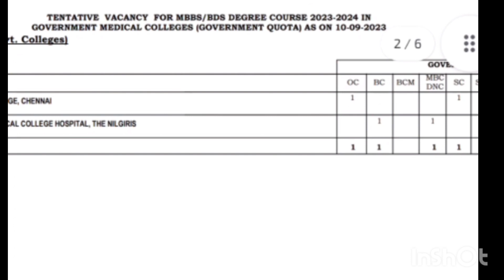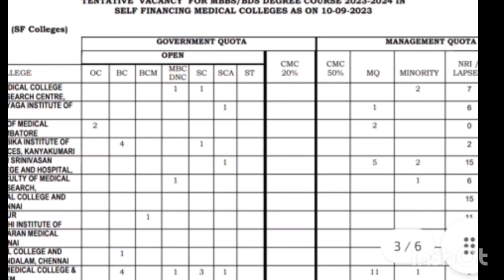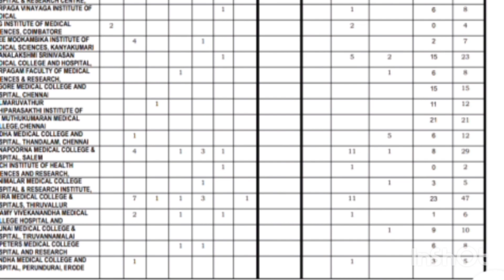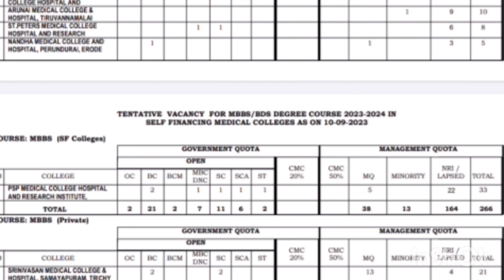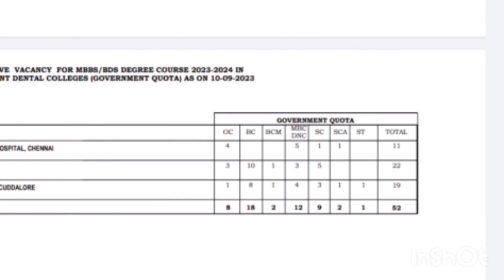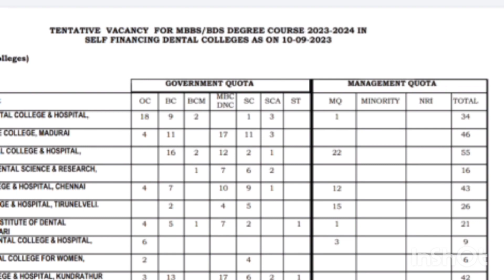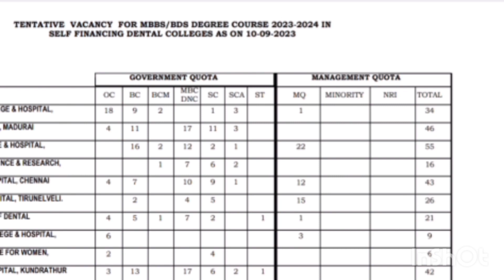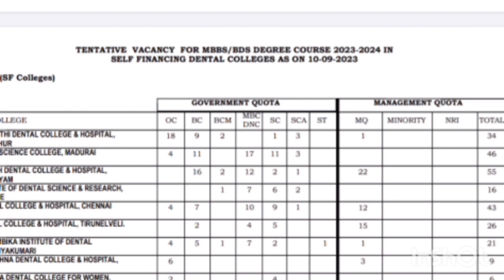MBBS/BDS Mopup Round (Govt,SF Colleges,Private)Vacancy List Review in Tamil